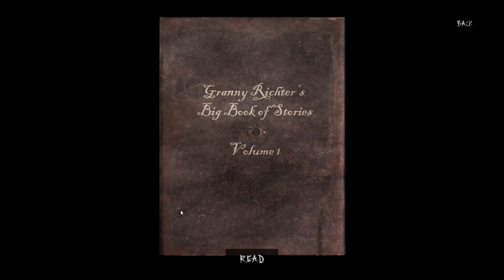Slender The Arrival REMASTERED Walkthrough - Part 6 Homestead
Games we Play:
Hello Neighbor, Bendy & the Ink Machine,Baldi basics,Roblox,FNAF/Five Nights at Freddy's,dark deception,cuphead,granny,Garry's Mod, Undertale,  Minecraft, sister location, Pokemon, Draw a Stickman, Tattletail, Classic Games, MMORPG, Flash Games and many more.